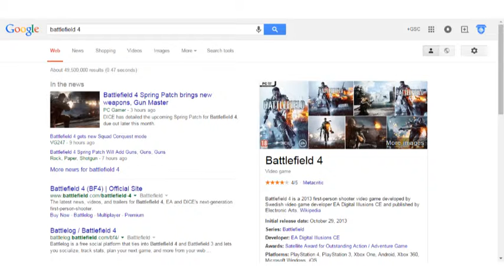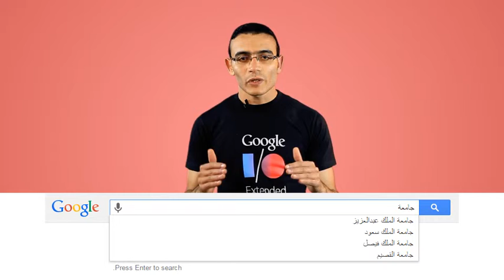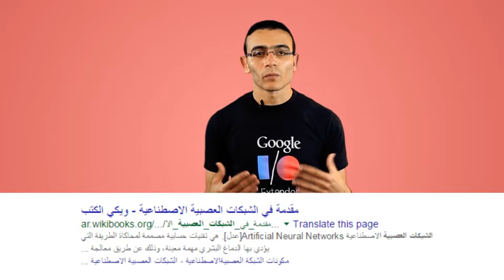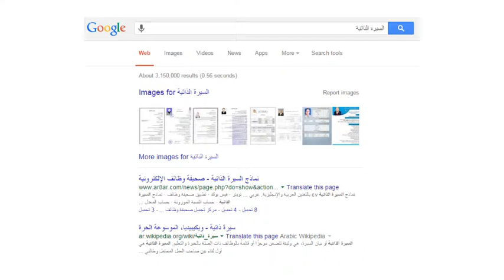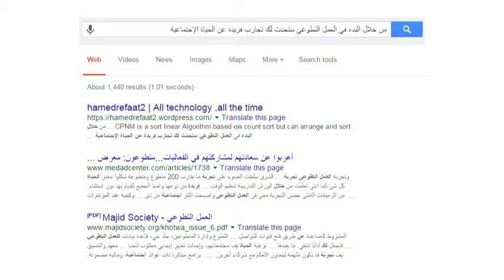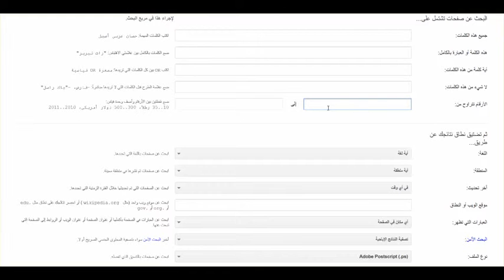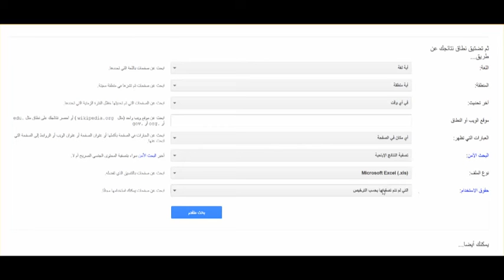5 Interpreting results تفسير النتائج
جزء من كورس صغير لتصبح باحث جيد على الإنترنت
البحث على جوجل يجعل من السهل الحصول على المعلومات
هذا الكورس المجانى يعرض تقنيات البحث وكيفية استخدامها في حل المشاكل الحقيقية واليومية
 و يعرض أيضا بعض الأدوات المتقدمة القوية التي نقدمها لمساعدتك في العثور على المعلومات الصحيحة

Google Search     1 - Introduction
Part of a short course to becoming a great internet searcher
Google Search makes it amazingly easy to find information
this free online course . showcases search techniques and how to use them to solve real, everyday problems
 It also teaches some of the powerful advanced tools we provide to help you find just the right information

Google student Ambassador
Wowzers

البحث على جوجل
سفراء جوجل

# Google Search
# Google